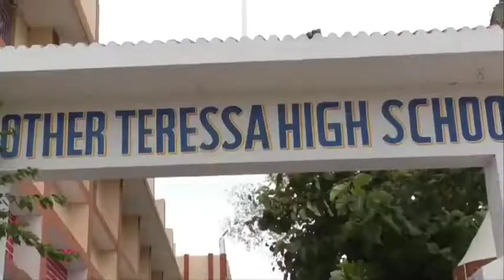Begusarai में अनिमेष विश्वास ने बताया बिहार में भाजपा का कमल खिलाने का किसका है सहयोग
अनिमेष विश्वास ने बताया बिहार में भाजपा का कमल खिलाने का किसका है सहयोग